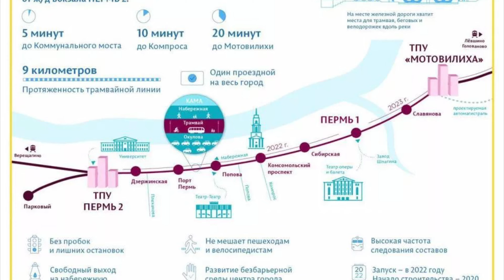🇷🇺Пермский метрополитен. «Нереализованные проекты» | Metropolitan in Perm. "Unrealised projects".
Пермский метрополитен. «Нереализованные проекты».